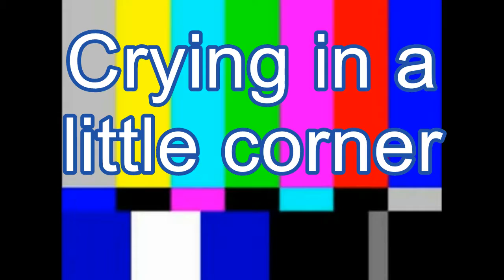Newbie Jun Reacts | RWBY (Volume 3 Episode 11)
Just no

This is not endorsed by Rooster Teeth in any way. Views, opinions, and thoughts are all my own. Rooster Teeth and [name of Rooster Teeth show/character/etc.] are trade names or registered trademarks of Rooster Teeth Productions, LLC.

*The ending card Song is "Gold" composed by Jeff Williams and sang by Casey Lee Williams.